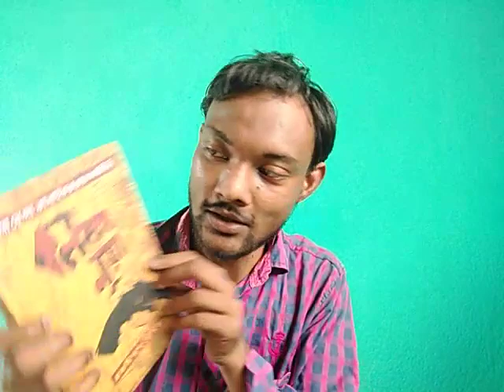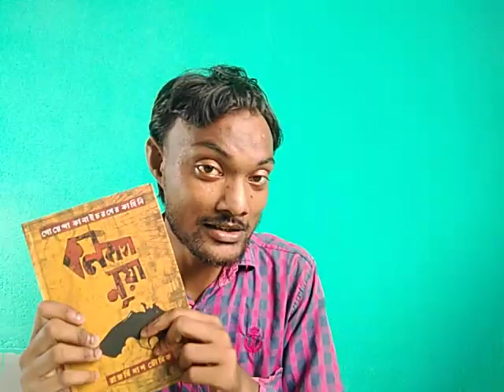Kolkata Nua By Rajarshi Das Bhowmik